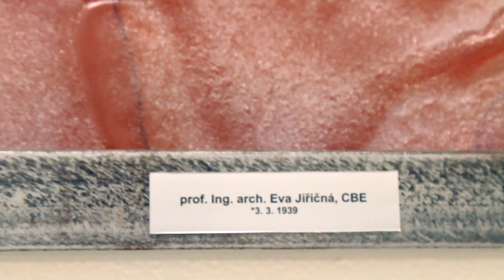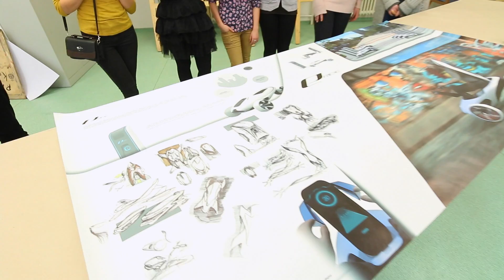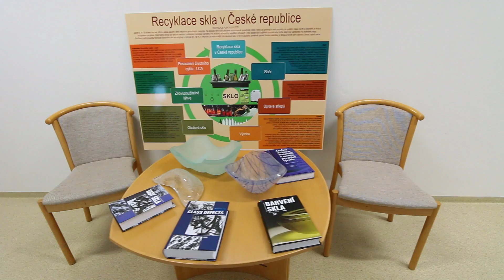Střední uměleckoprůmyslová škola sklářská Valašské Meziříčí 2016